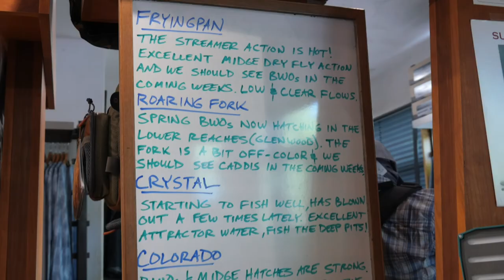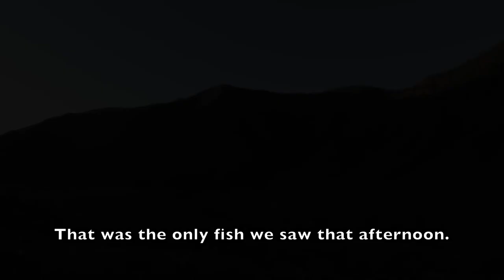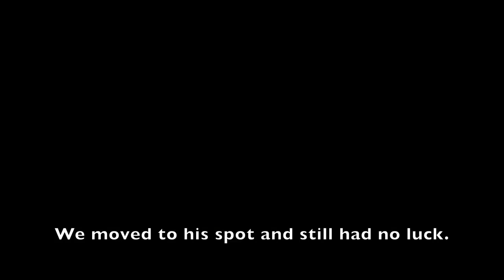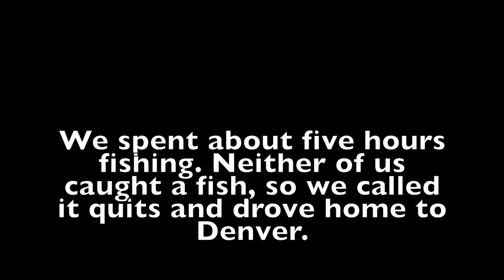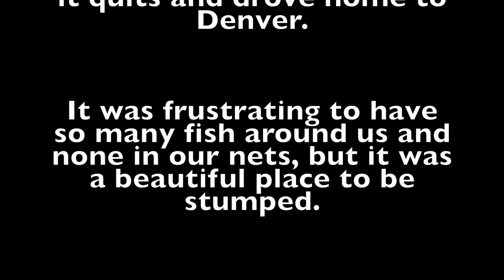Fly Fishing the Frying Pan River - The Traveling Tacos - Basalt, Colorado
The town of Basalt is situated along the Frying Pan River, right between Reudi Reservoir and the convergences of the Roaring Fork and Colorado Rivers. It's a beautiful, quaint town not far outside of Aspen, tucked right inside the mountains. It is also home to some of the best gold medal water fishing spots in all of Colorado!

Sadly, no fish were caught all weekend. But any time on the river is better than a weekend at home!

For more Colorado fly fishing locations check out my blog  – TheTravelingTacos.com

Checkout Taylor Creek Fly Shop for yourself and hire a guide for the day